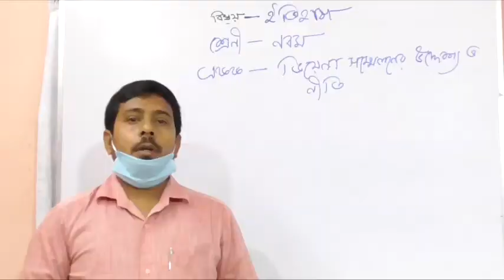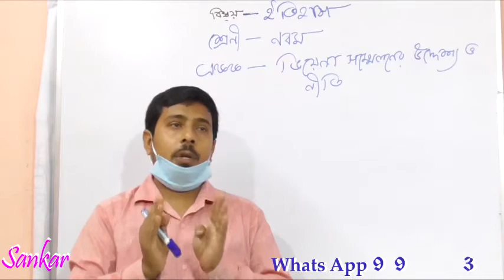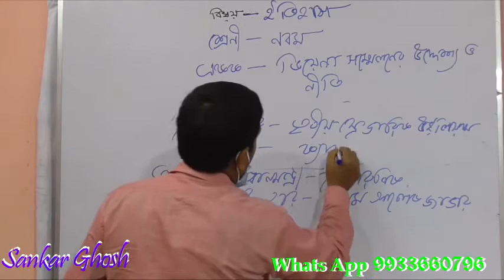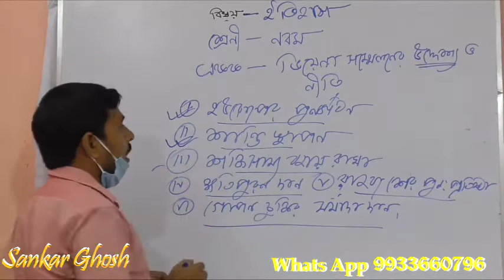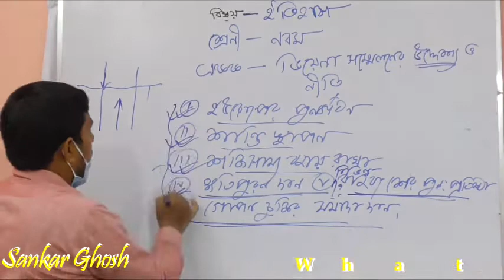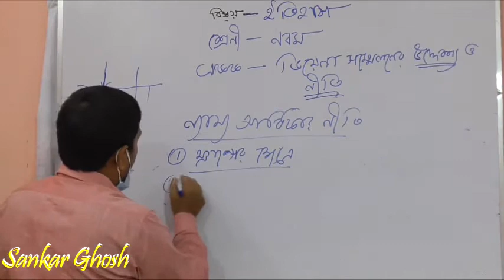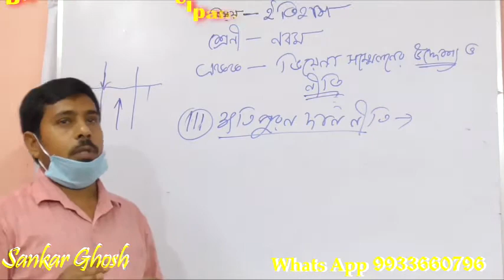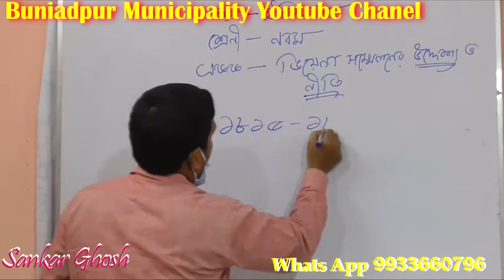Teacher Sankar Ghosh Class IX, Subject History